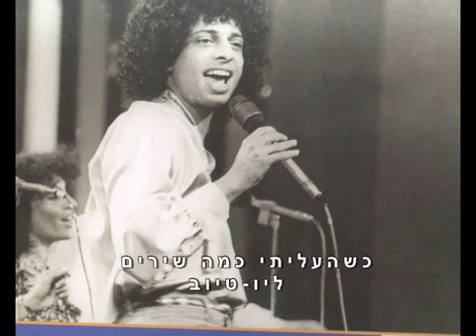הקליפ ה 1000 - השיר על הארץ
מילים: יהושע סובול
קליפ שיצרתי לקראת הקליפ ה 1000 בערוץ הישן שלי guyal11
נוסטלגיה